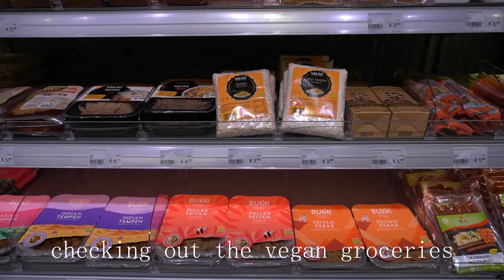The Netherlands: Journey Through Rotterdam, The Hague, and Amsterdam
hello everyone. it's been a while since we uploaded a video and we are glad you could join us again! we travel through the netherlands, getting to enjoy the wonderful sights and eat yummy vegan foods in rotterdam, the hague and of course amsterdam. the canals were beautiful, the walks long and memorable and the pastries to die for.